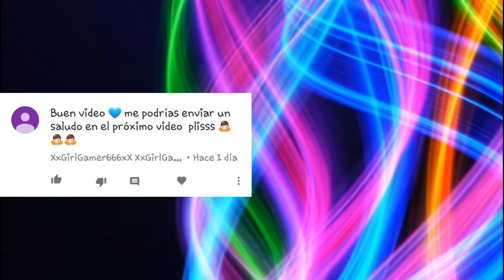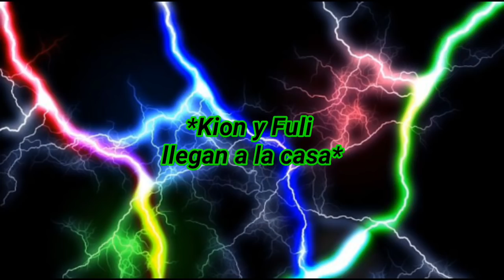Kion y una chica para escoger (epi#36)